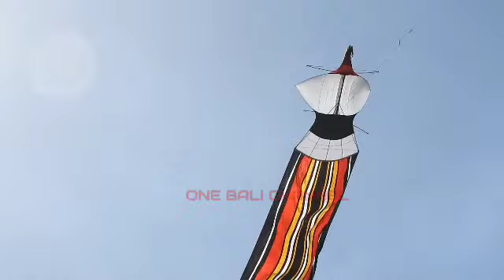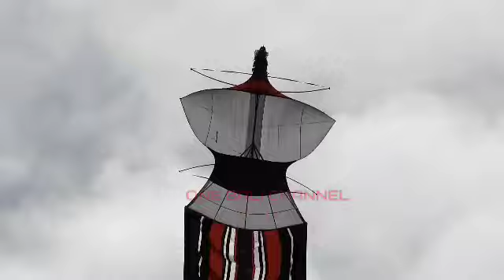LAYANGAN JANGGAN BALI MENGUDARA | EKOR PANJANG SAMPAI 200 METER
Layangan Janggan adalah Layangan tradisionil Bali yang mempunyai ekor panjang dengan kombinasi warna yang sangat indah dan panjang,Layangan ini bila dinaikkan memerlukan angin keras

Tonton Juga Semeton !! Satrio Wiantara Channel
Rare angon Bersedih ,Bebean big Size Lemas tanpa Tenaga .

ONE BALI CHANNEL
Camera : Sony @7iii, Go Pro 7 Black, Nikon, Drone Dji Mavic 2 Pro

Tonton Ya Guys sampai habis Guys !! Vlogger Bali

Terus Ikuti Channel ini , Kami Sajikan Video Terbaru Tentang Bali , nex Content sbb :
Pulau Bali
Pulau Dewata
Kota Denpasar
Canggu Bali
Brawa Bali
Seminyak Bali
Motovlog Bali
Vlogger Bali
Tempat Wisata Bali
Legian Bali
Legian
Kuta Bali
Kuta Beach
Seminyak Bali
Gang Poppies
Bali Terkini
Pariwisata Bali
Pariwisata Bali Sepi
Kuta Bali
Ubud Bali
Wisata Bali
GWK Bali
Bandara Ngurah Rai Bali
Bali Hari ini
Pantai Legian
Pantai Kuta
Pantai Seminyak
Pantai Batu Belig
Pantai Brawa
Pantai Canggu
Pantai Bali
Pantai Jimbaran Bali
Info Bali
Bali News
Hari Raya Galungan Dan Kuningan
Lagu Bali
Tabuh Galungan
Gambelan Bali
Tradisi Bali
Pesta Kesenian Bali
Seni Budaya Bali
Kuliner Bali
Masakan Bali
One Bali Channel
Pantai Sanur
Bali Indonesia
Nusa Penida Bali
Nusa Lembongan Bali
Serangan Bali
Bandara Gusti Ngurah Rai
Desa Adat Kuta
Kuta Terkini
Bedugul Bali
Danau Beratan Bali
Danau Tamblingan Bali
Tengenan Pegringsingan
Kota Karangasem
Kota Klungkung
Kota Gianyar
Kodya Denpasar
Kota Badung
Kota Singaraja
Kota Tabanan
Kota Bangli
Danau Buyan Bali
Kebun Raya Bedugul Bali
Pura Ulundanu Bali
Desa Pinggan Kintamani Bali
Ngaben Di Bali
Upacara Ngaben
Pelebon Puri
Ngaben Massal
Upacara Pelebon
Kuta Today
Bali Today
Guide Magazine
Uluwatu Bali
Tari Bali
Terbaru Bali
Bali Hari Ini
Bali Sekarang
Pecatu Bali
Lalu Lintas Bali
Situasi Bali Ter update
Suasana Jalan Di Bali
Pasar Senggol Bali
Pasar Tradisionil Bali
Photography Bali
Spot Photo Bali
Upacara Pernikahan Bali
Upacara Mepandes
Upacara Metatah
Upacara Potong Gigi
Upacara Otonan Bali
Pantai Doubel Six
Sewa Toko Di Bali
Area Bisnis Bali
Jalan Paling Bagus Buka usaha Di Bali
Pusat Oleh Oleh Bali
Tarian Barong Rangda
Pelawatan Mesolah
Sesuhunan Bali
Pregina Bali
Lomba Layang layang
Events Bali
Rare Angon Bali
Sekaa Demen Bali
Bebean Big Size
Layangan Bali
Cotekan
Layangan Kuwir
Jangan Buntut
Suasana Padang Galak
Pura Terbesar Di Bali
Pasar Ikan Di Bali
Pasar Hewan Di Bali
Olahraga Masyarakat Bali
Club Sepak Bola Bali
Bali United
Liga Indonesia
Piodalan Di Bali
Upacara Nangluk Merana
Upacara Besar Di Bali
Nyepi Di Bali
Lomba Ogoh Ogoh Di Bali
Lomba Bleganjur
Lomba Olahraga
Kerajinan Bali
Pengerajin Bali
Pembuat Topeng Sakral
Tempat Ibadah
Mall Di Bali
Minimarket Di Bali
Supermarket Di Bali
Warung Bali
Cara Masak Makanan Bali
Jalan Jalan Ke Luar Bali
Traveling
Cara Membuat Layang Layang
Cara Membuat Video Cinematic
Cara Mengunakan Camera Landscape
Cara Agar Video You tube muncul di Beranda
Cara Agar Viewyer Kita Bertambah
Pantai Jerman kuta
Kuta hari ini
Suasana bali terkini
Suasana akhir tahun di Bali
Olahraga
Sepak Bola Bali
Pesanku Kuta